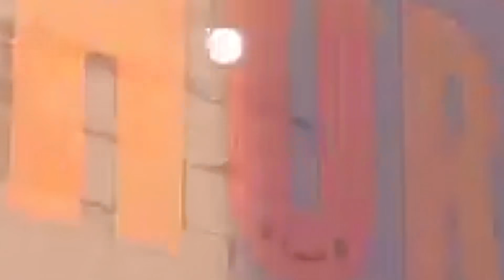rionがこのゲームで一番大事だと思うことは"正面の撃ち合いへの自信"です！【VALORANT/ヴァロラント】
【感度】
res：1920×1080
sens：800dpi 0.272
crosshair：1520 色：白